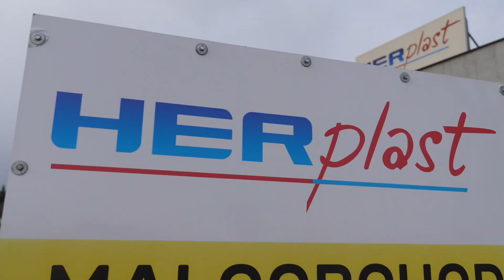HERPLAST - okná, dvere a podlahy (pobočka Poprad)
Spoločnosť HERPLAST s.r.o bola založená v roku 2007 hlavnou činnosťou bola distribúcia a predaj hliníkových a plastových okien a dverí. V roku 2012 firma rozšírila sortiment o predaj interiérových dverí. Široká ponuka sortimentu a služieb Vám zaručí, že si určite vyberiete.